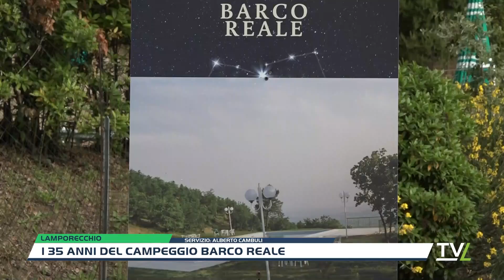I 35 anni del Campeggio Barco Reale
Il Campeggio Barco Reale di Lamporecchio, eccellenza dell'area del Montalbano, ha spento 35 candeline festeggiando a casa sua, sfruttando l'incredibile panorama che il posto offre.Un'eccellenza della Provincia di Pistoia che accoglie ogni anno migliaia di turisti e che offre un'esperienza di campeggio di alto livello ai propri ospiti, grazie anche alla piscina, aree per lo sport, ristorazione, trekking, musica, animazione e altri servizi che rendono il soggiorno spettacolare sia per turisti stranieri che per quelli italiani.